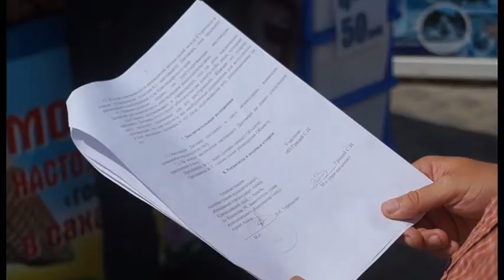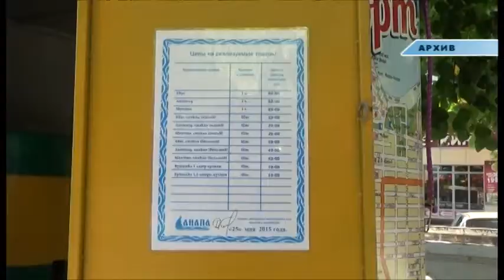Незаконные торговые точки будут закрыты